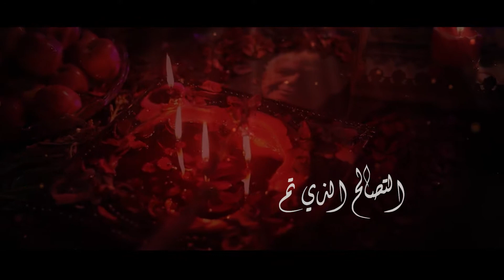التصالح الذي تم